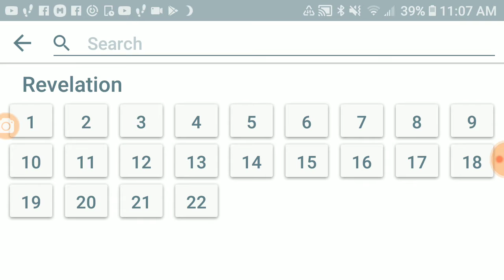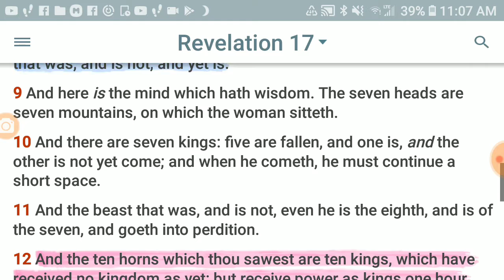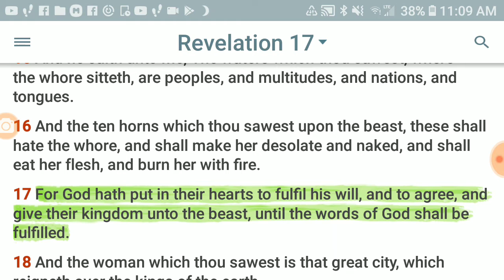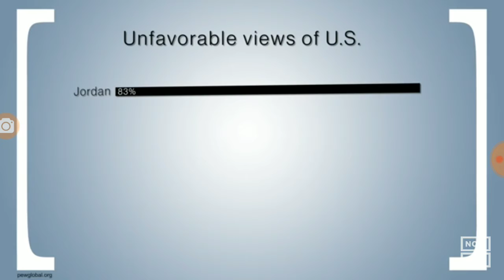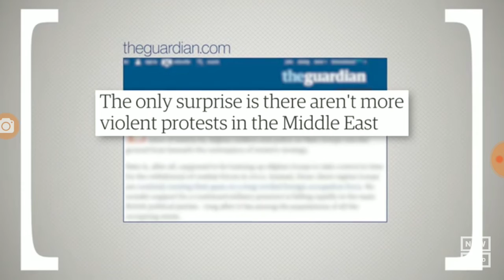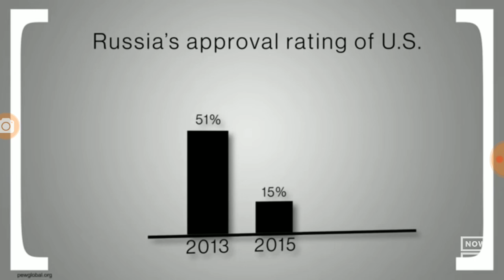GOD is turning all NATIONS against U.S.A Revelation 17:17